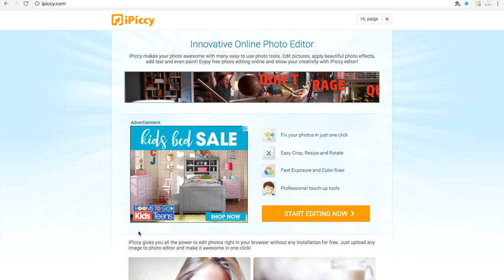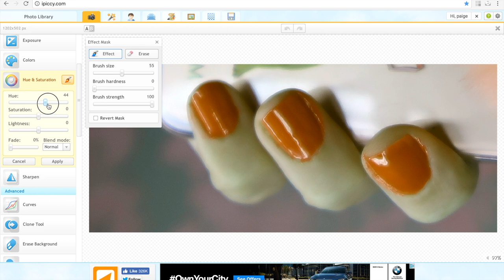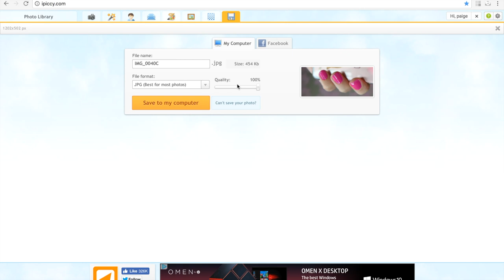HOW TO CHANGE YOUR NAIL COLOR IN PHOTOS!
How to change your nail color in photos in under a minute with a free photo editing website!